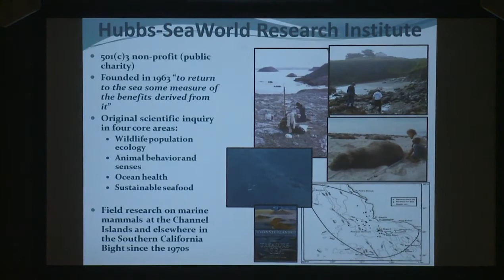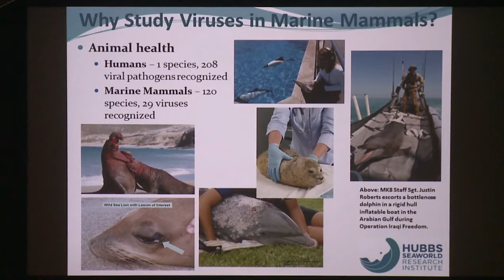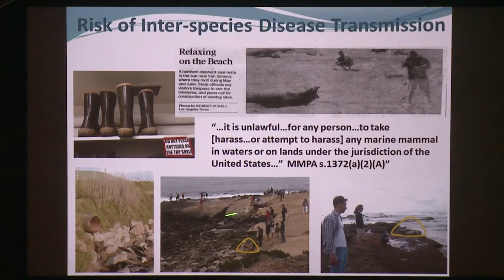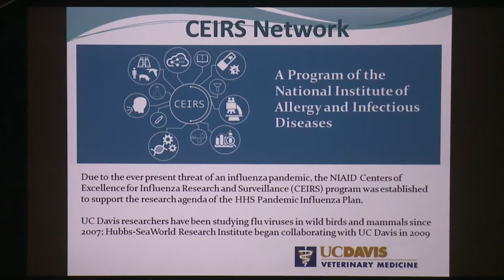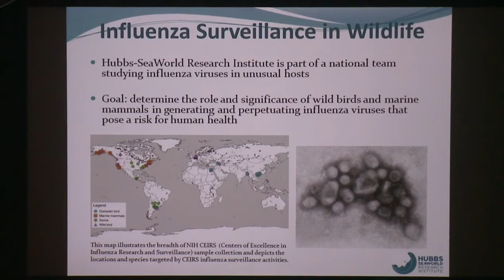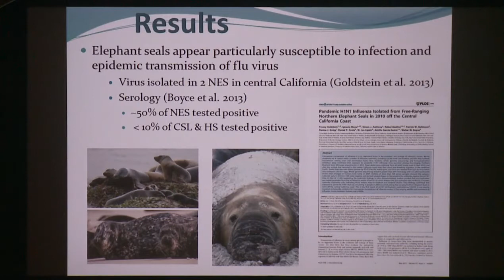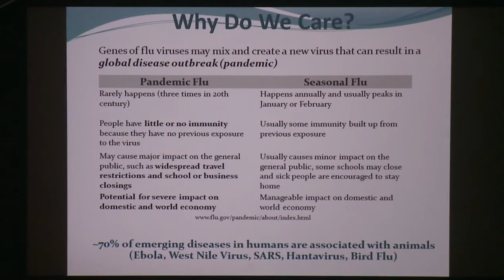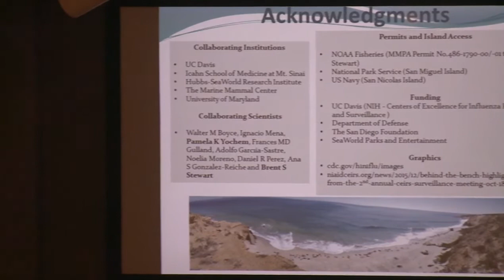September 2017 From Shore to Sea Lecture: Flu Viruses in Marine Mammals at the Channel Islands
For the September From Shore to Sea lecture Dr. Pamela Yochem will discussed the role and significance of marine mammals in spreading influenza viruses that may pose a risk to human health.